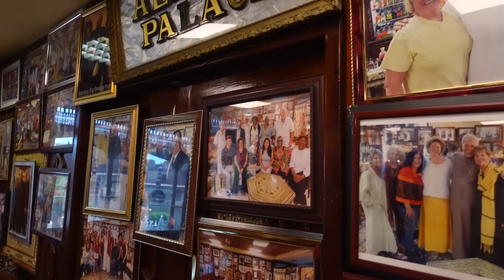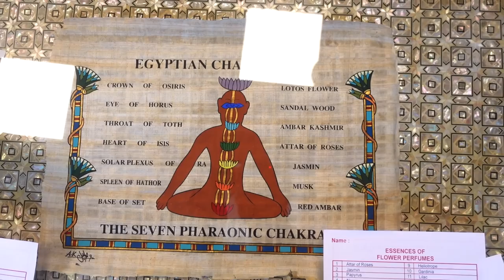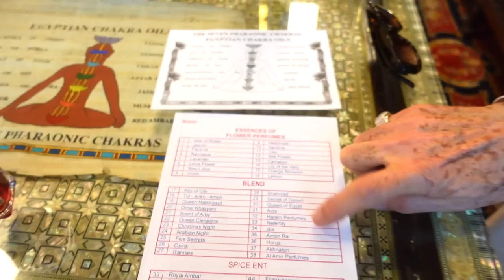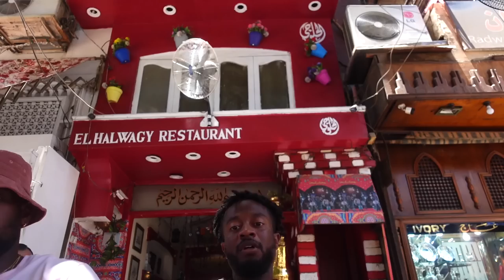Egypt Travel Vlog 🇪🇬 I Pyramids, The Bazaar, The Citadel